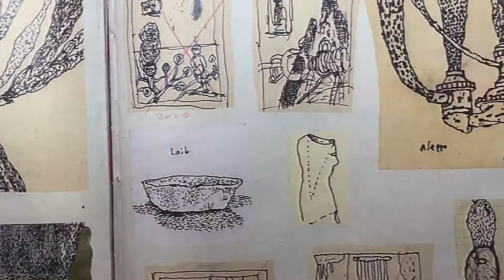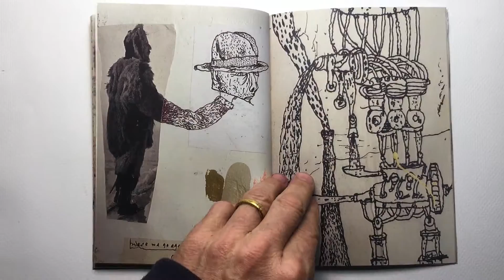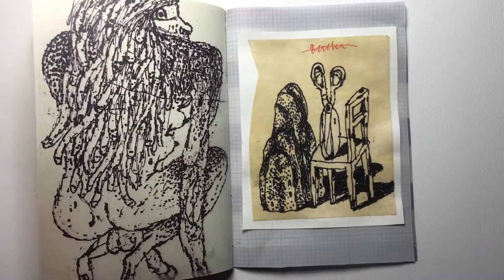inventory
INVENTORY-an edition of 8 books documenting the notebook 'inventory : a catalogue of unpainted pictures' the book is saddle stitch bound and includes one original drawing from the notebook itself.
originally printed by stephane blanquet from my 'unpainted pictures', the book has been upgraded the with some handwork and one original of the buyers choice .